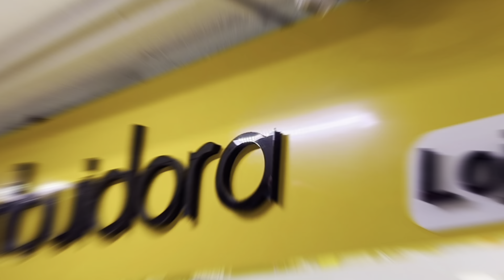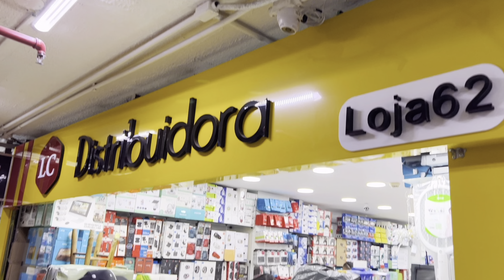FORNECEDOR DE ELETRÔNICOS CHINÊS DA 25 DE MARÇO- Direto da fonte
Fornecedor Chinês de eletrônicos e acessórios para celular no atacado

Loja fica No centro de São Paulo no 6 andar da Galeria Page da 25 de março. Loja 62

OBS: É de responsabilidade do seguidor “cliente” junto ao Lojista qualquer negociação feita entre as partes.